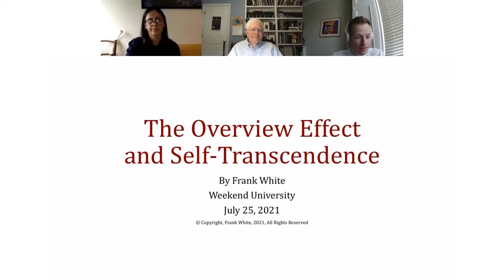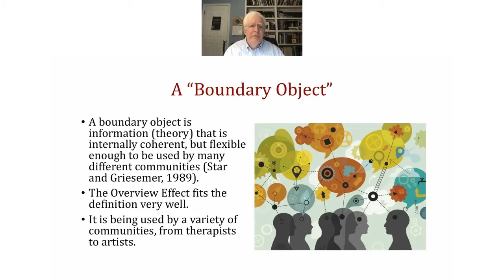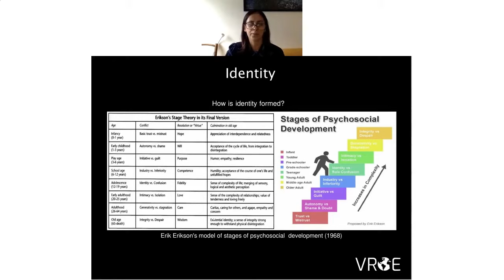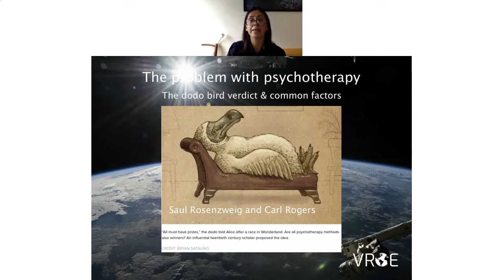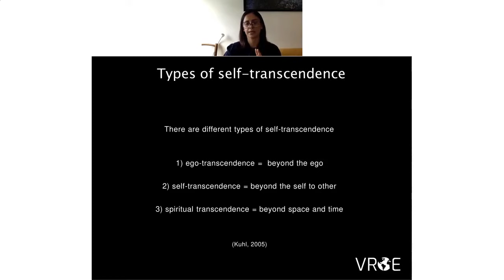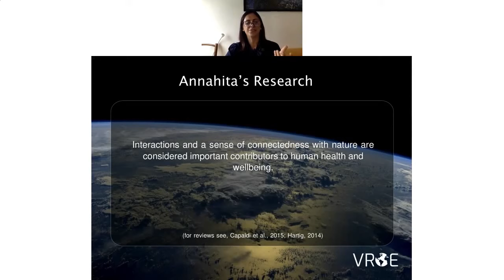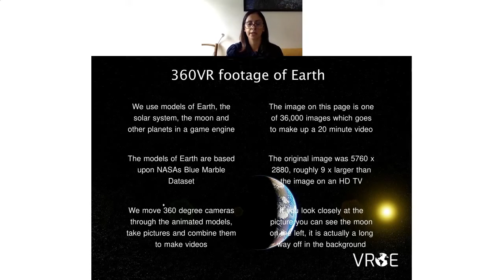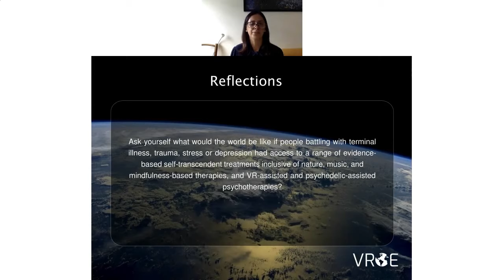The Overview Effect, Self Transcendence & Mental Health - Dr Annahita Nezami & Frank White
Annahita believes that the dramatic rise in mental illness and how we treat those who are mentally ill exposes a dysfunction inherent within our society. She believes there’s a place for psychiatric medication, but emphasises that we need to move away from a standardised and restrictive approach to mental illness that is over-reliant on sedation and dampening feelings and desires.

Based on this premise, Annahita argues that contemporary mental health treatments need reviewing and revising.  Annahita asks attendees to consider a world where people battling with terminal illness, trauma, stress or depression have access to a range of evidence-based self-transcendent treatments (inclusive of nature, music, mindfulness-based therapies, positive technologies, and psychedelic-assisted psychotherapy).

In this talk, Annahita draws on applied research in psychology to make a case for VR-assisted self-transcendent treatments.  She summarises some of the extant evidence in this area, explains what the Virtual Reality Overview Effect is, the rationale and theoretical framework behind it, and summarises the mission and milestones reached.

Dr Annahita Nezami, CPsychol, DPsych, MSc, BSc, is a counselling psychologist providing psychological consultation, assessment, and therapy to organisations, individuals, and couples. Her areas of interest include space psychology, higher states of consciousness, wellbeing, performance, neuropsychology, and trauma. Annahita lectures nationally and internationally, and has presented her ideas about the Overview Effect and mental health on BBC Radio 4, Central St Martin’s, UCL, and TEDx. She researched the therapeutic value of the Overview Effect as part of her doctoral studies. After completing her studies, she founded VR Overview Effect (VROE); the first tech-based multi-sensory company that designs and researches treatments based on the self-transcendent experience of the Overview Effect. You can learn more about Annahita’s work or follow VROE on Instagram @vr_overvieweffect or on Twitter @DrAnnahita.

Frank White has authored numerous books on topics ranging from space exploration to climate change to artificial intelligence. His best-known work, “The Overview Effect: Space Exploration and Human Evolution”, is considered by many to be a seminal work in the field of space exploration. A film called “Overview,” based largely on his work has had nearly 8 million plays on Vimeo. Since his book was published in 1987, “The Overview Effect” has become a standard term for describing the spaceflight experience. The fourth edition of The Overview Effect, including original interviews with 31 astronauts, is scheduled for publication in 2019. You can learn more about Frank’s work

- Frank’s books

In this lecture series, we'll explore the fascinating new science of the mind-body connection, and how it can be applied to transform therapeutic practice. You’ll learn how the mind affects us biologically, how what happens in the body influences the mind, and how to apply these cutting-edge insights to enhance your therapeutic work.

We’ll have talks from three speakers at the forefront of the field, including:

— Dr Pat Ogden, who will present on Sensorimotor Psychotherapy in Context.

— Susan Aposhyan, who will give a talk on her innovative “Body-Mind Psychotherapy” Approach

— Deirdre Fay, whose topic will be “Becoming Safely Embodied”.

By attending live, you can interact with the speakers in the Q&A sessions, connect with like-minded participants during the conference, and get CPD certification and lifetime access to the recordings from the sessions.